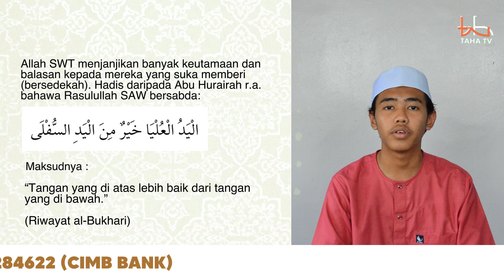(UPDATE: JBS 7.0 "JOM MENYUMBANG")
Assalamualaikum w.b.t ✨

Kami dari Kepimpinan Kelab Taha@U bagi sesi 23/24 ingin menjemput anda semua untuk menyaksikan video yang menceritakan hadis dan juga sirah Nabi berkaitan sedekah bersempena program yang akan kami jalankan iaitu Jelajah Bakti Siswa 7.0.

Kami juga ingin menjemput anda semua untuk sama-sama kita menambahkan amal dengan menginfakkan harta seberapa mampu anda di nombor akaun yang tertera di dalam video.

Semoga dengan ilmu yang dikongsikan dapat kita amalkan dalam kehidupan seharian serta dirahmati dan diredhai oleh Allah SWT.